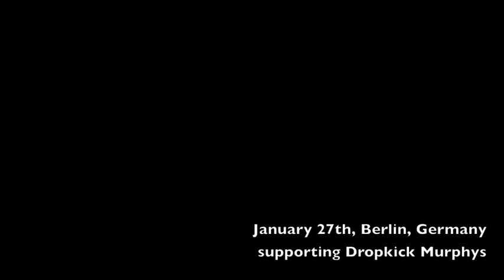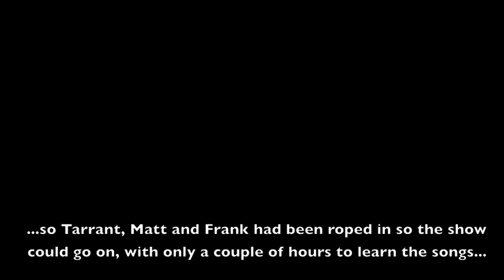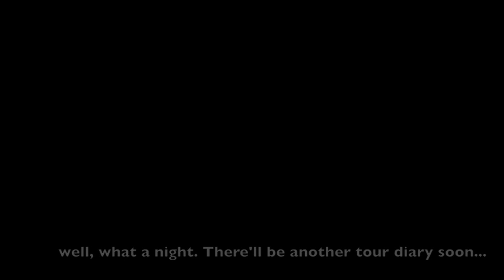Frank Turner and the Sleeping Souls - DKM Tour Diary 2 - Vienna, ta!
Our second, and very eventful, tour diary from the January 2013 tour supporting Dropkick Murphys in Europe, particularly the Vienna show.

Al Barr (Dropkicks lead singer) was out of action with the 'flu and Ken Casey was coming down with it. Ken decided to sing but wasn't confident enough to play bass while singing songs he didn't know, so Tarrant (and for one song Matt) jumped in to play bass with only a couple of hours notice. Frank took on vocal duties for 4 other songs so the show could go on! We got the whole thing on video, right here.